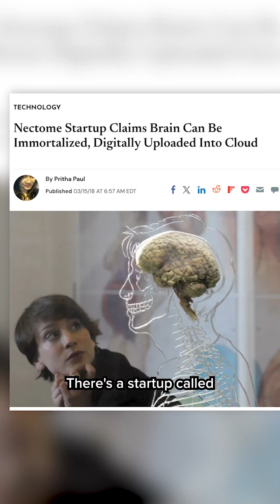Want to Upload Your Brain? You'll Need to Die First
There's a start up that promises to preserve and then 'upload' your brain so that you can live forever... But they have to kill you first.

Refs:
Fan, 2018, ‘The Startup That Has to Kill You to Preserve Your Brain—Here’s the Science Behind the Buzz’

Whiteman, 2018, ‘Your brain could be backed up, for a deadly price’